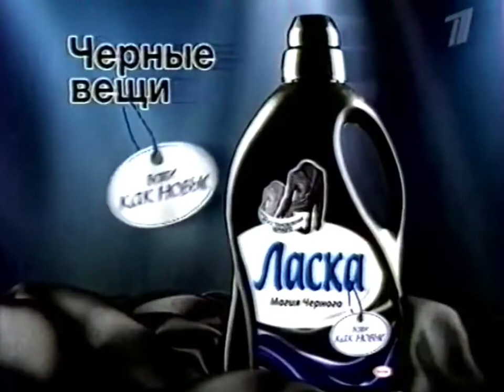Laska 2009 (RUS)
TV Werbung, 2009, VHS Rip, Waschmittel, Fleckenmittel, Laundry, Detergent, Stains. @1978WAM